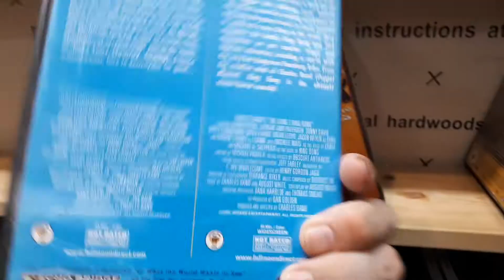My Tommy Chong Movie Collection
in this video I'm showing my Tommy Chong collection, there is 12 titles in my movie library

if you enjoy movies come and join The Movie Library Facebook Group, a place to share your movie collection, movie pick-ups, what your watching, anything movie related